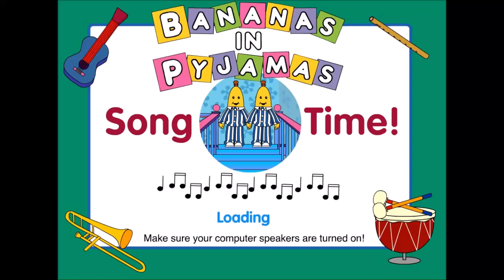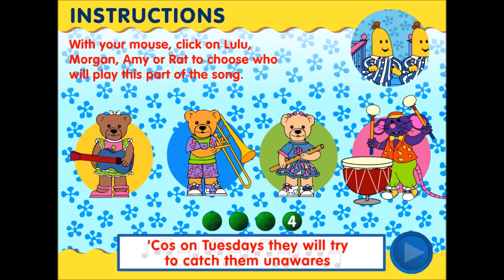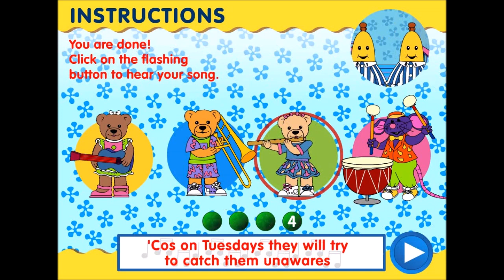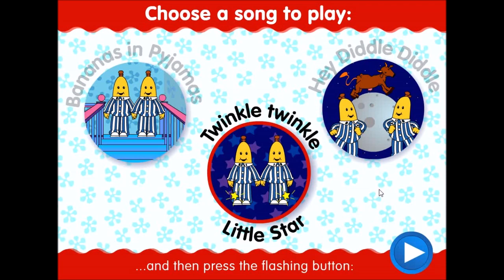Song Time (2001, 2002 update) - Bananas in Pajamas Flash Game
From the Bananas in Pajamas website in 2001. This is the 2002 update with a turquoise green background shown in the intro (The original version had a purple colour). This was a game where you can record your own song while choosing Amy, Lulu, Morgan or Rat to play that part of the song. This was my favourite Bananas in Pajamas game from the website. Unfortunately, when I tried to play the "Twinkle Twinkle Little Star" and "Hey Diddle Diddle" songs, all that I could find from them was the loading screen. So only the "Bananas in Pajamas" song works, still better then nothing to rememeber our childhood. Have fun watching!